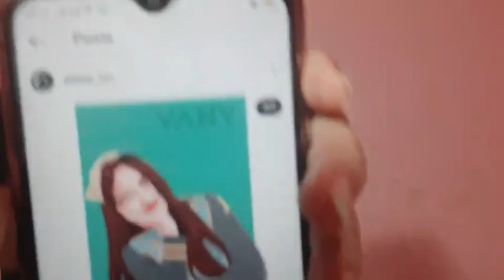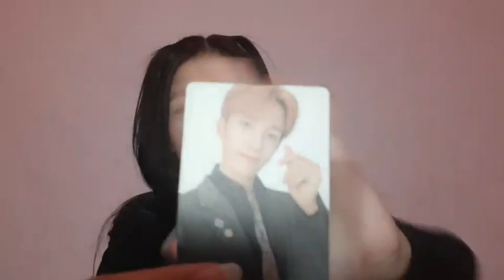Live Showroom Vany - 2-4-21